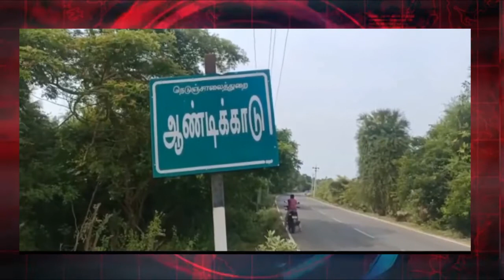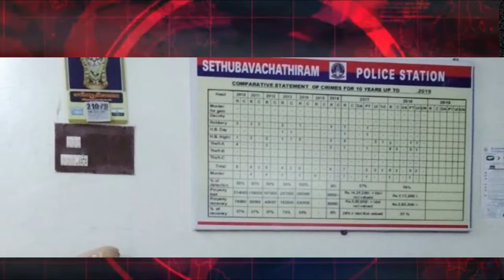தஞ்சையில், தம்பி மனைவிக்கு தொல்லை: புகார் கொடுத்த அண்ணனை வெட்டி சாய்த்த கும்பல்: pattukkottai murder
தஞ்சையில், தம்பி மனைவிக்கு தொல்லை: புகார் கொடுத்த அண்ணனை வெட்டி சாய்த்த கும்பல்
# தஞ்சை மாவட்டம்,
# பட்டுக்கோட்டை,
# அழகியநாயகிபுரம்,
# அன்புரோஸ் ,
மர்ம நபர்கள்,
வெட்டி கொலை,
வழக்கு பதிவு,
Tamil Nadu,
Mysterious persons,
Het murder,
#6 வது நாளாக தொடரும் போராட்டம்:
சிதம்பரம் கொலை வழக்கு,
# நியாயம் கேட்டு தற்கொலைக்கு முயன்ற வாலிபர்,
நெல்லை மாவட்டம்,
சுடலை மாட சுாமி கோயில்,
தமிழ் புத்தாண்டு திருவிழா,
சிறையில் கைதி கொலை,
நெல்லையில் ஒரே பரபரப்பு,
மத்திய சிறை,
கைதி கொலை,
துாத்துக்குடி மாவட்டம்,
# ஸ்ரீவைகுண்டம்,
.sevalaperi Chidamparam murder,
சீவலப்பேரி சுடலை மாடசாமி கோயிலின் தலைமைப் பூசாரி சிதம்பரம் வெட்டிக் கொலை:sevalaperi murder,
நெல்லை மாவட்டம்,
தமிழ் புத்தாண்டு திருவிழா,
#5 பேரை கைது ,
புஞ்சை புளியம்பட்டி,
# சுந்தரம் வீதி,
# திரெளபதி ,
துரோபதி பட பாணியில் நடந்த,
நாடகக் காதல்,
# பெண் கொடூரகொலை,
கள்ளக்குறிச்சி மாவட்டம்,
# TN Assembly,,
Farmers Protest ,
# AIADMK ,
# DMK ,
# OPS ,
# MK Stalin,
TN Election 2021,
# MDMK ,
# Bharat Ratna,
# Robbery,
CB-CID,
Crime Branch-CID,
Tamil Nadu police,
sexual harassment,
# allegations,
# Director General of Police,
Additional Chief Secretary
Crimes Against Property,
Hate Crimes,
Crimes Against Morality,
White-Collar Crime,